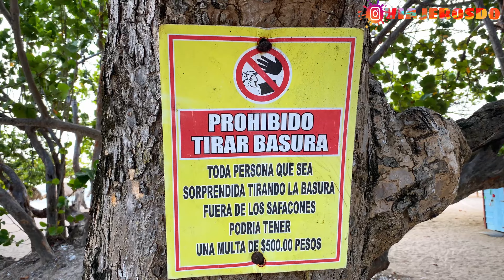COSTAMBAR, PUERTO PLATA. LA PLAYA QUE NADIE VISITA, mira el motivo.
Biembenidos a nuestro canal de Viajerosdo donde somos.

Viajeros sin fronteras.

En este canal queremos resaltar que se puede hacer turismo de forma divertida, aprender cada detalle de las experiencias vividas a travez del programa Viajerosdo y dar a conocer Las expectativas que ofrece cada lugar de cualquier parte del mundo.

Micrófono Rode Wireless Go

Y ayudennos a llegar a mas suscriptores compartiendo este video y dándonos like 👍🏼